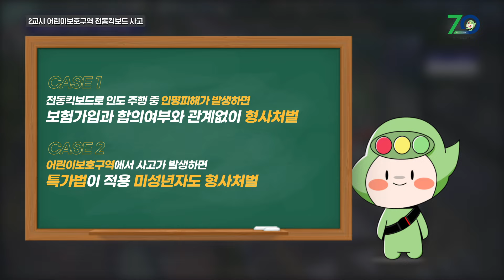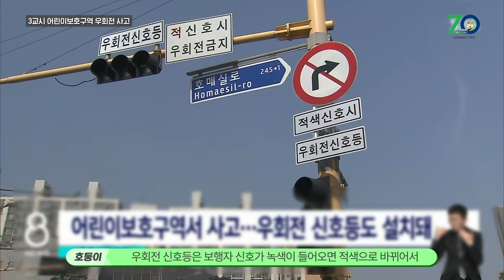어린이보호구역 사고와 헤어질 결심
00:38 어린이보호구역 음주운전 사고
02:35 어린이보호구역 전동킥보드 사고
03:53 어린이보호구역 우회전 사고
05:53 호둥이의 등굣길 다시보기

설레는 새 학기가 시작된 지도 어느덧 1달이 넘어가고 있습니다.
학교에는 새로운 만남이 기다리고 있지만
우리가 반드시 헤어져야 할 것도 있습니다.

바로 어린이보호구역 교통사고입니다.

어린이 안전을 위한 여러 제도가 시행되는 중에도
어린이는 여전히 등하굣길 위험에 노출되어 있는데요.
대표적으로 많이 일어나는 어린이보호구역 사고, 함께 알아보겠습니다.

*도로교통공단 SNS에 가면 더 많은 정보와 이벤트 소식이 들어있어요*